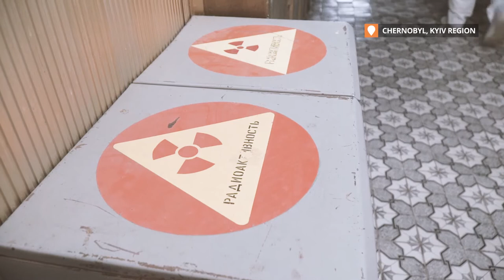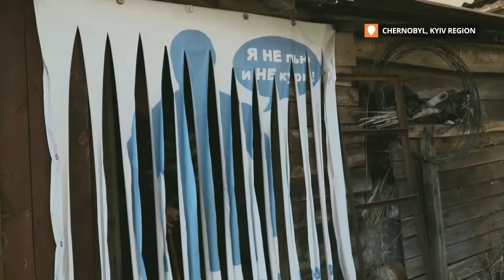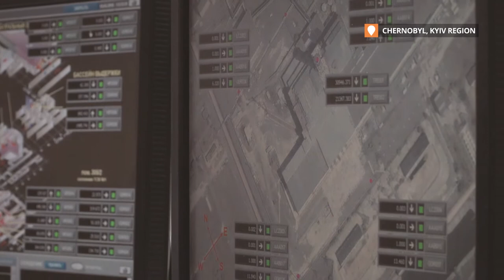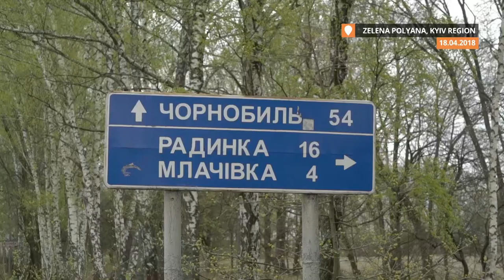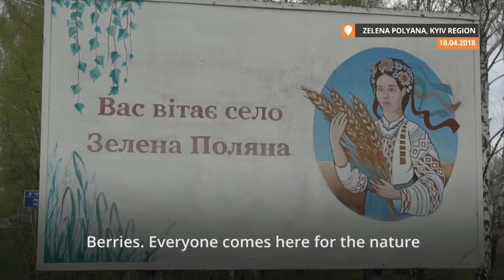Oleh Bondarenko on Chernobyl Disaster: 32 Years On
A more 10 years ago, life in Chernobyl seemed unrealistic. After Chernobyl Nuclear Power Plant’s reactor number four exploded on April 26, 1986, many of cities and villages surrounding the site became ghost towns.

Now, 32 years on from the world’s worst nuclear catastrophe, the greenery is blooming, the wildlife is thriving and people are returning. Today numerous families are living just outside the Chernobyl exclusion zone.

According the World Health Organization, some five million people lived in parts of Ukraine, Belarus and Russia, between 1986 to 2005, with elevated radiation levels as a consequence of Chernobyl.

Oleh Bondarenko, a member of National Commission for Radiation Protection of Ukraine, says discussions on whether to implement an insurance system for such people, who may suffer from diseases, are still ongoing.

“Fair estimates were done by many researchers and... It is not a popular thought, but still we don’t have proof (about) very certain effects from Chernobyl radiation. Except particular (groups) of people. For example, liquidators,” he said.

According to the World Health Organization, 240,000 liquidators were exposed to very high levels of radiation during the clean up operation in 1986 and 1987 alone. Some 600,000 people in total however have been recognized as liquidators.

Hromadske traveled to a town just outside the exclusion zone to see what makes the region attractive to these settlers and spoke with Oleh Bondarenko, a member of National Commission for Radiation Protection of Ukraine, about how safe it is to live in the area today.